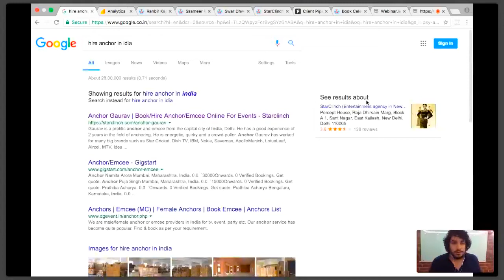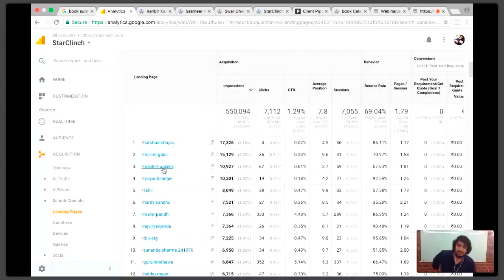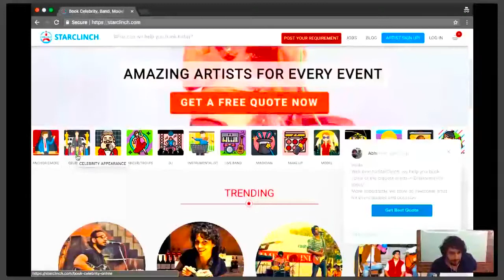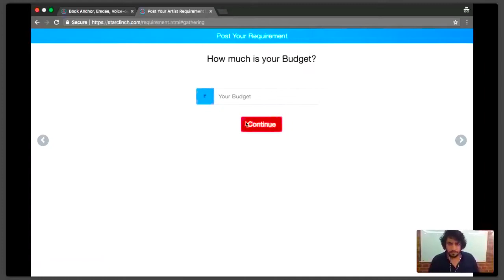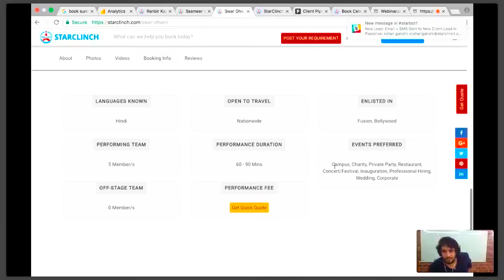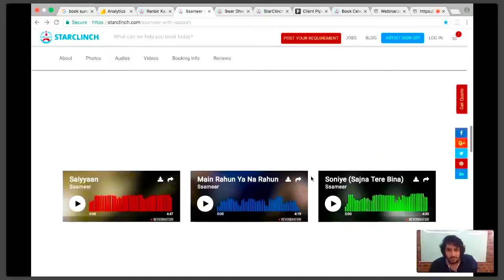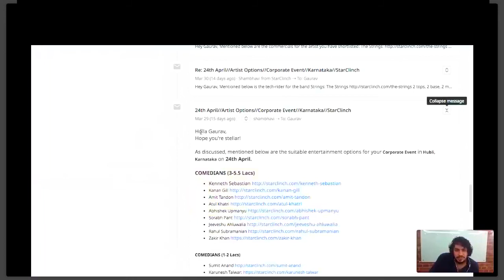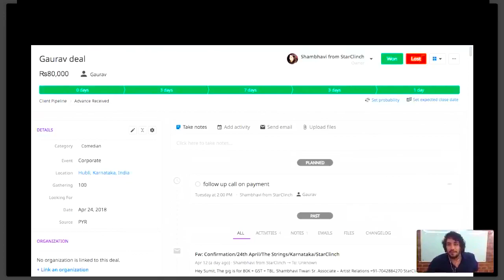Amateur To A Pro Artist - Hacking The Growth Ladder | GoPro Webinar | StarClinch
Presented by the industry guru himself, Rohan Gandhi.